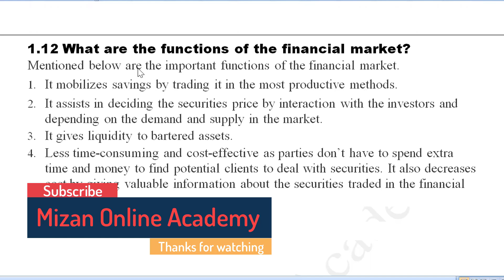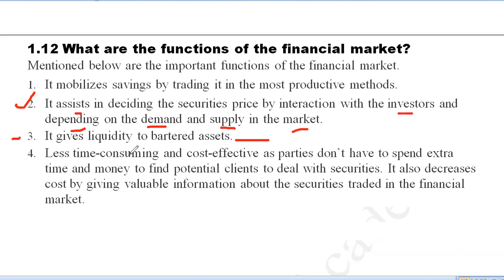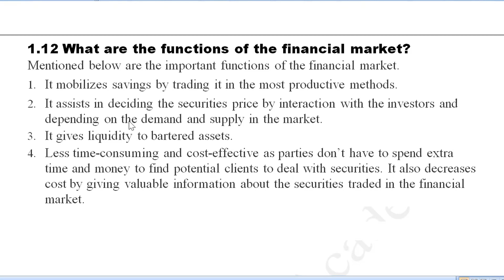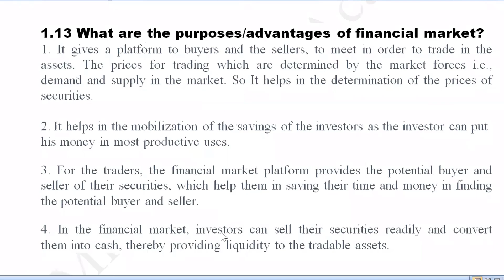Principles of Finance -07, Chapter: One (Introduction), Lecture - 6 [For BBA, BBA (Hons), B.Com]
Publish on September 28, 2020

BBA Professional 5th semester,
Subject: Principles of Finance
Chapter: One (Introduction)
Lecture - 6

1.12 What are the functions of the financial market?
Mentioned below are the important functions of the financial market.
1. It mobilizes savings by trading it in the most productive methods.
2. It assists in deciding the securities price by interaction with the investors and depending on the demand and supply in the market.
3. It gives liquidity to bartered assets.
4. Less time-consuming and cost-effective as parties don’t have to spend extra time and money to find potential clients to deal with securities. It also decreases cost by giving valuable information about the securities traded in the financial market.

1.13 What are the purposes/advantages of financial market?
1. It gives a platform to buyers and the sellers, to meet in order to trade in the assets. The prices for trading which are determined by the market forces i.e., demand and supply in the market. So It helps in the determination of the prices of securities.
2. It helps in the mobilization of the savings of the investors as the investor can put his money in most productive uses.
3. For the traders, the financial market platform provides the potential buyer and seller of their securities, which help them in saving their time and money in finding the potential buyer and seller.
4. In the financial market, investors can sell their securities readily and convert them into cash, thereby providing liquidity to the tradable assets.